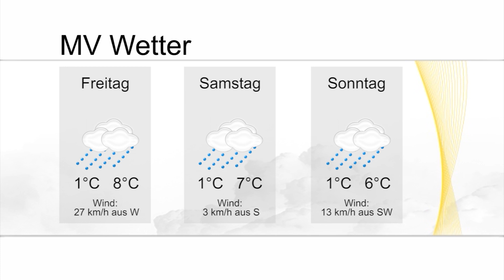Wettertalk M-V: Der Mond ist aufgegangen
In unserer aktuellen Folge vom Wettertalk M-V sprechen Charlotte Winkler und Dr. Ronald Eixmann über den Mond und warum er tagsüber zu sehen ist. Zudem gibt der Diplom-Meteorologe eine Prognose fürs Wochenende - Regenschirme auf!